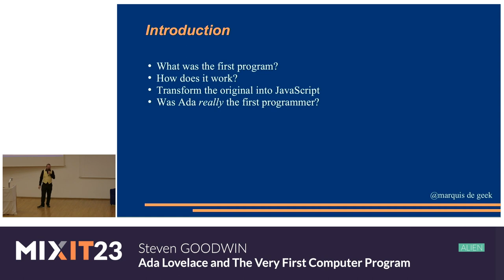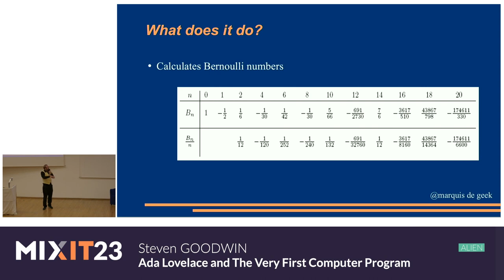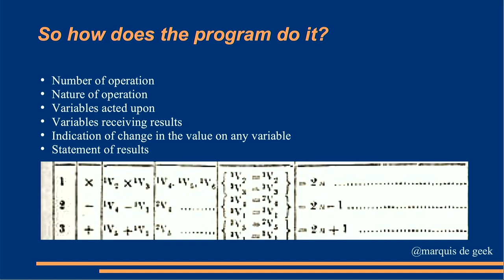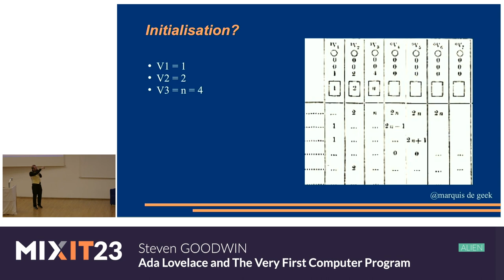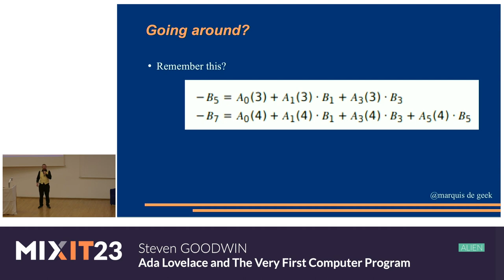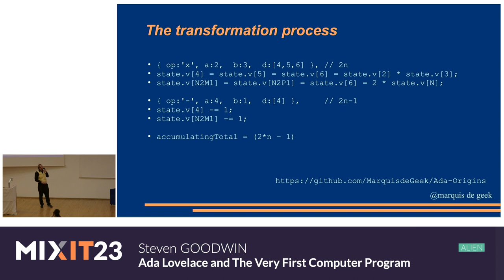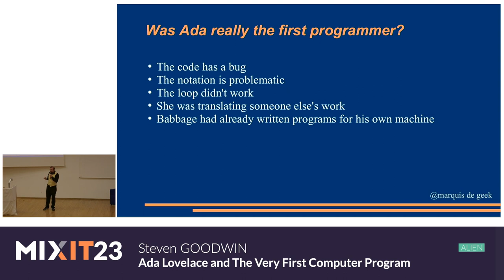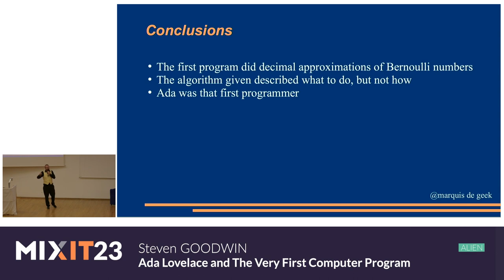Ada Lovelace and The Very First Computer Program (Steven Goodwin)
We all know that Ada Lovelace is credited as the first computer programmer. But what did she write? What did it do? And how does it work? In this inspirational talk, developer, geek, and digital archaeologist, Steven Goodwin, breaks down the very first program ever written to explain what it does and how it works. He goes on to simulate it within a JavaScript version of Babbage's analytical engine, rewriting it piece-by-piece until it looks like modern code, and thereby demonstrate what features of current languages we now all take for granted. He finishes up with a discussion on the controversy surrounding her involvement in computing, aiming to answer the question once and for all - "Was she really the first programmer?"